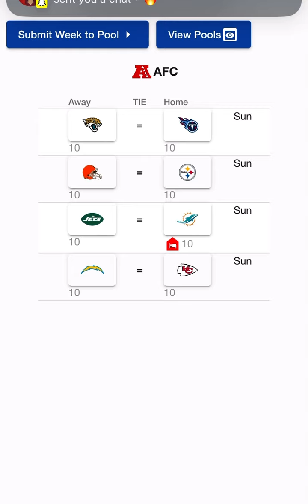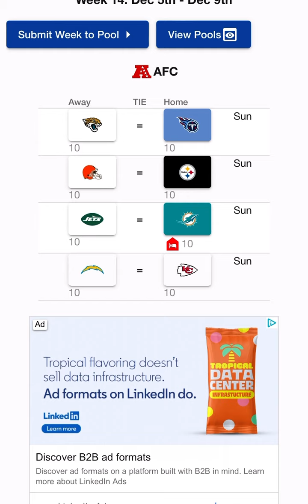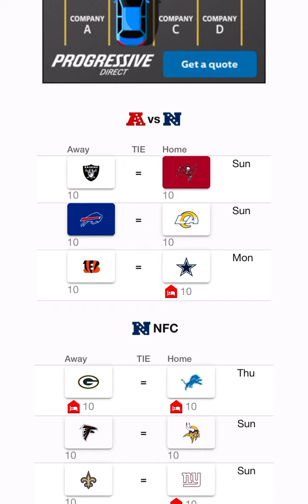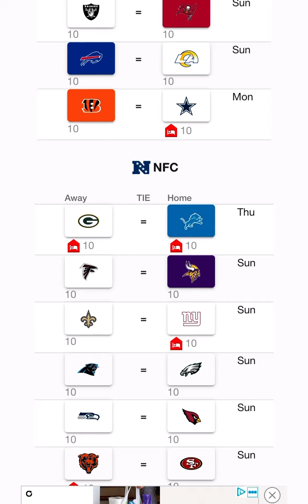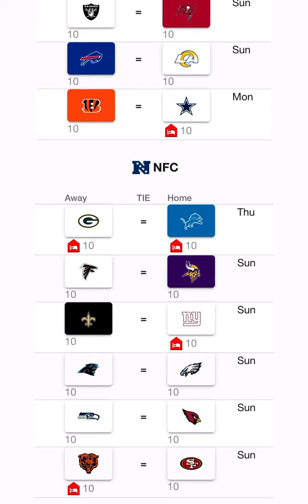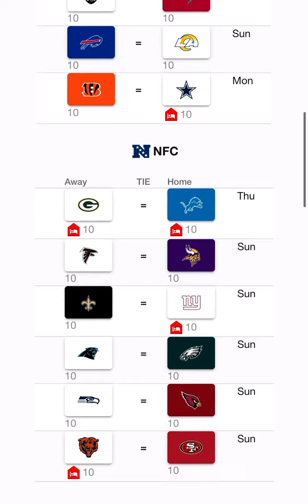NFL Week 14 Picks